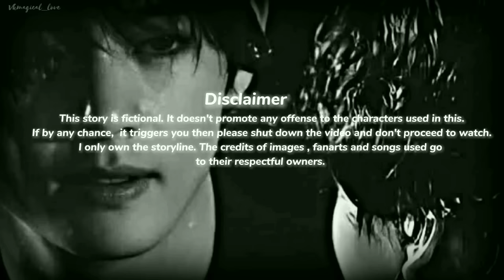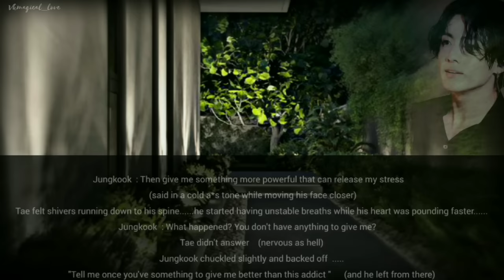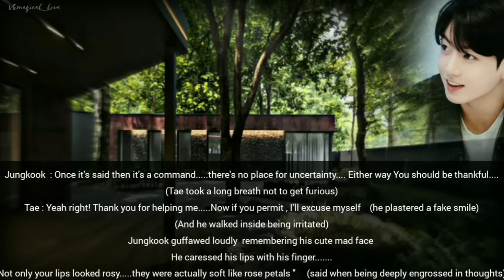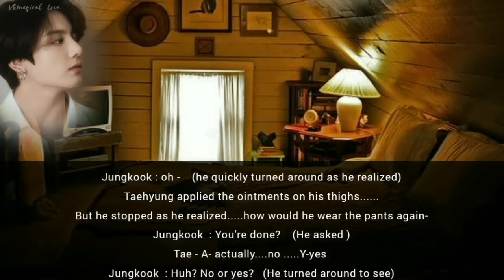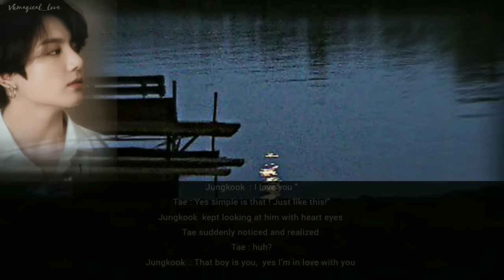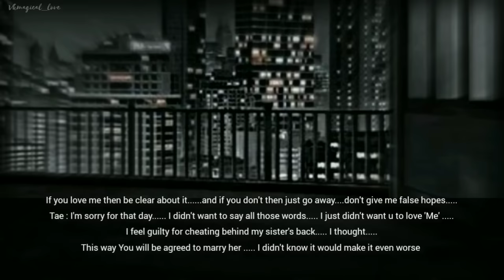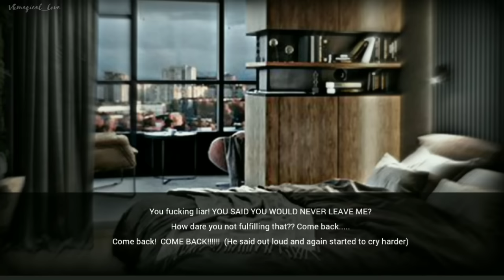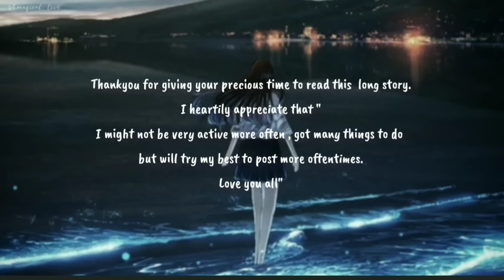"Engraved in fate" 🔞 [Taekook oneshot ff] /top kook/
How are y'all? Hope u all r doing good! Here's the longest oneshot that anyone has ever made 😂
I had this kind of story in my mind for a long time

So insecurely gave it a try. never expected it would be this lengthy 😅, Idk .just hope my efforts paid off and u enjoyed reading it.

Spring day (bts ) piano and string orchestra version by DooPiano

Tum hi ho (instrumental) by Priya piano songs